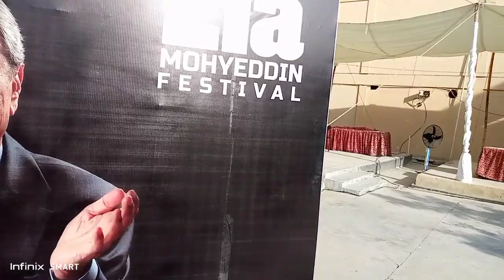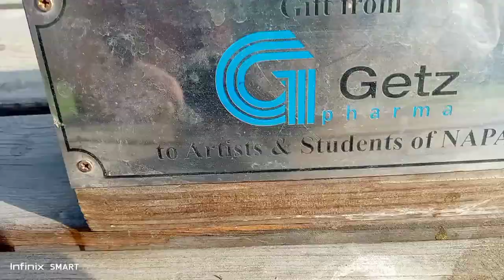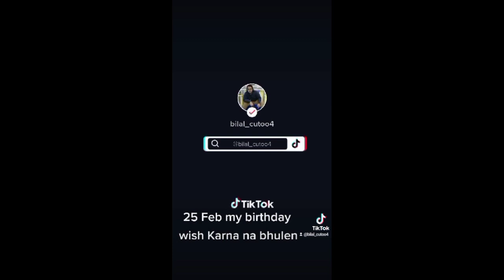happy birthday to me 25 Feb birthday wale din hua audition cancel 💔💔💔💔Haye vlog 48